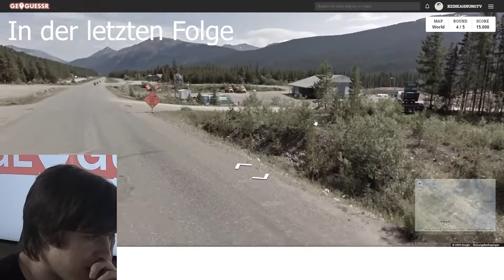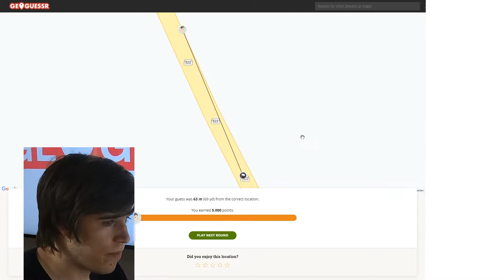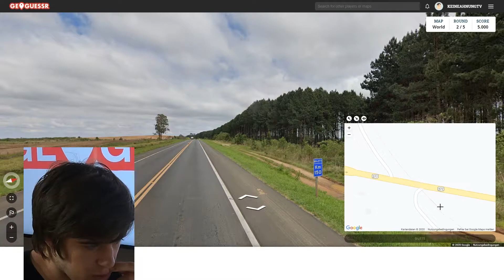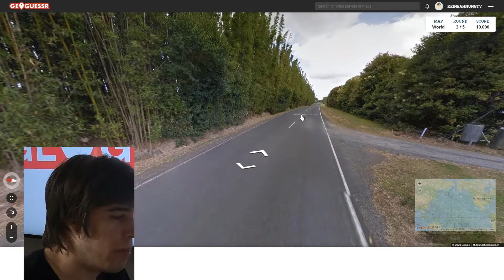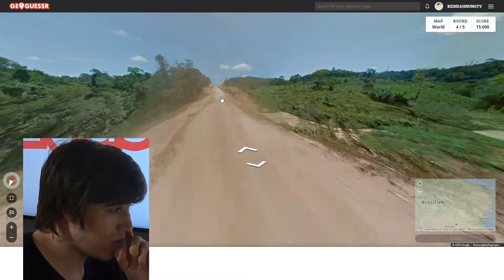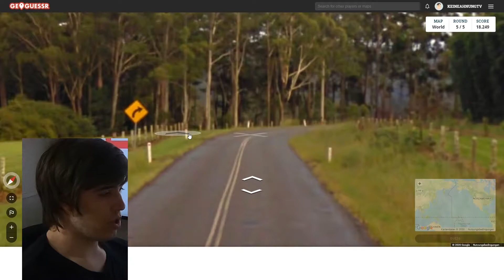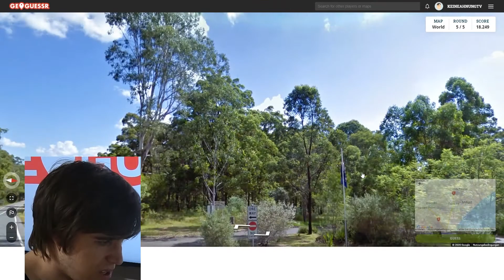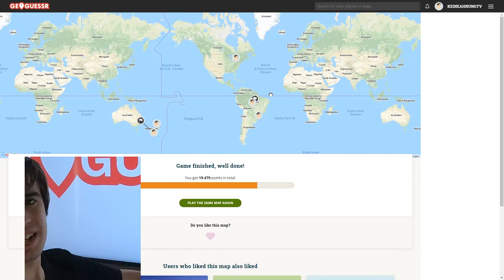Weit und breit nichts | Geoguessr #3 - Mini Game Tuesday | KeineAhnungTV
Manche Runden in Geoguessr sind echt zum Verzweifeln. Erst läufts super und dann landest du in einer Landschaft in der sich kilometerweit nicht befindet.